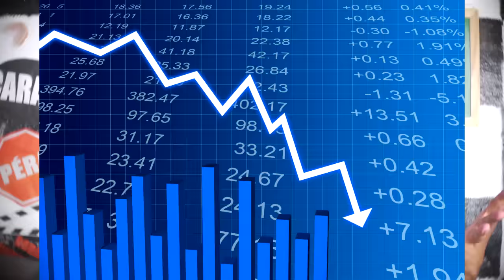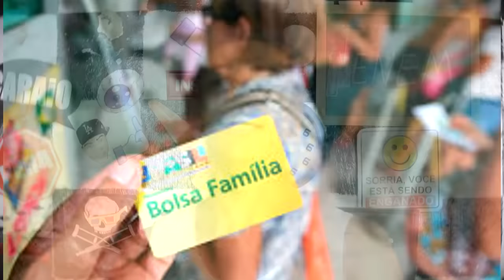COISAS QUE SÓ ACONTECE NO ENEM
'''Enem é igual relacionamento, a gente sabe que vai se ferrar, mas tenta de novo.''

►► INSTAGRAN: Everson_zoio
►►TWITER: @Eversonzoio